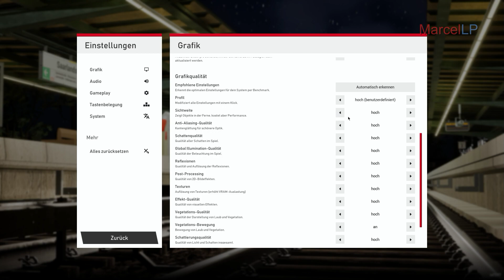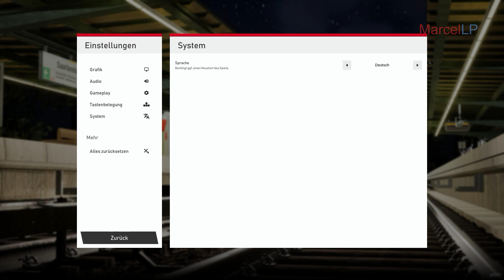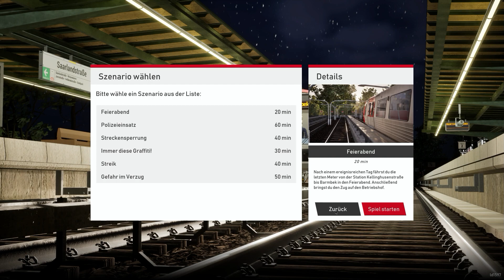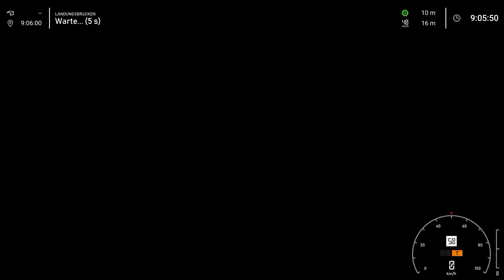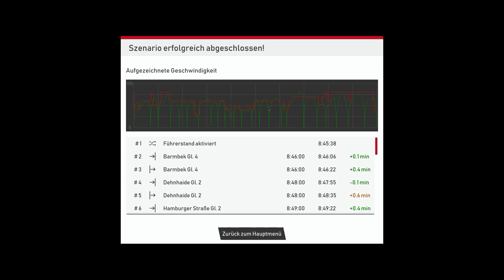Subway Sim Hamburg Folge 03 MEGA UPDATE BETA